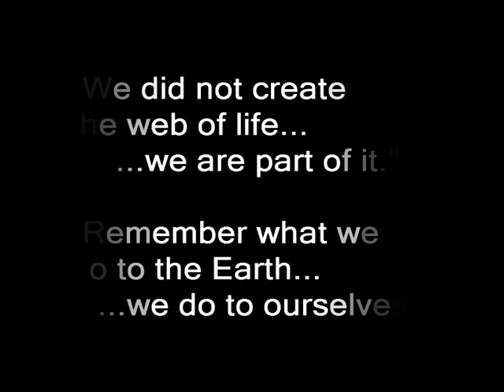Before It's Too Late - Part 8 - Whale Shark Gypsy of the Sea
BEFORE IT'S TOO LATE EPISODE 6 - WHALE SHARK GYPSY OF THE DEEP looks at the enigmatic whale shark. A favourite with divers the world over, this the biggest fish in the sea has attracted the imagination and attention of people all over the world.

Unfortunately this includes commercial fisherman from the Far East.

The problem is, little is known of this giant fish, the biggest of all fish. But what is known is that it is one of the world's rarest fish and unless something is done to protect it this fish will go the same way as thousands of other endangered species, it could well become extinct.

Gypsy of the Deep looks at what is happening globally to this creature. We travel to the Indian Ocean, to the Seychelles and Ningaloo Reef in Western Australia, to the Philippines where the whale shark has just be declared a protected species and to Taiwan where the aggressively hunt the whale shark for restaurant and dinner tables. We see the shark market where a huge pregnant whale shark was landed and see the only pictures of more than 300 pups that were inside the whale shark ready to be born.

Until now Whale Sharks have only been seen on film as single solitary fish cruising off the coast of Western Australia. In this film we see them congregate. We also see magnificent underwater pictures, music and storytelling tell of the plight of this gentle giant.

 Above the waves we meet the people who are concerned for the species future, the conservation officers and scientists in the Seychelles, Australia, Japan America and the Philippines who are fighting to save these creatures.